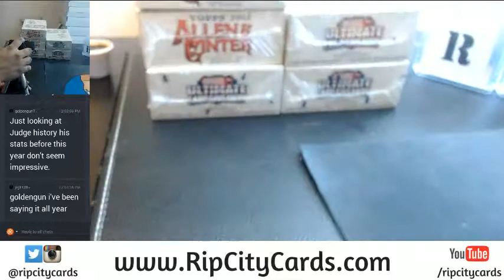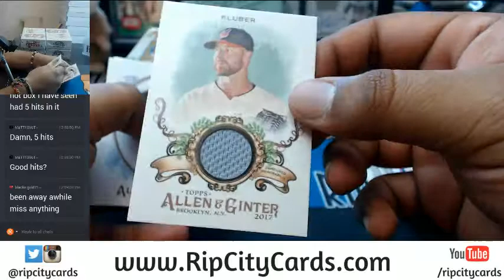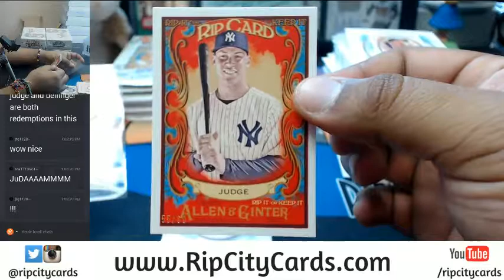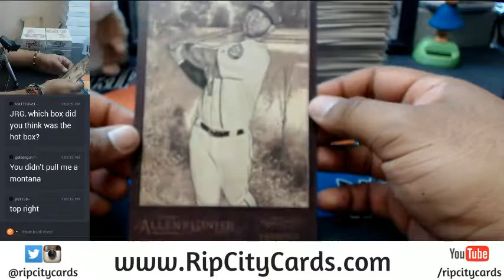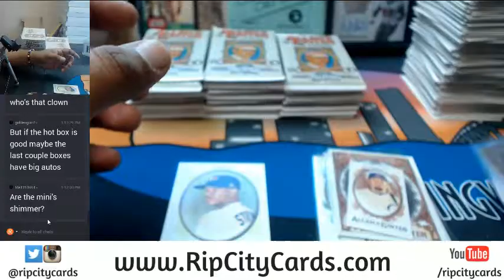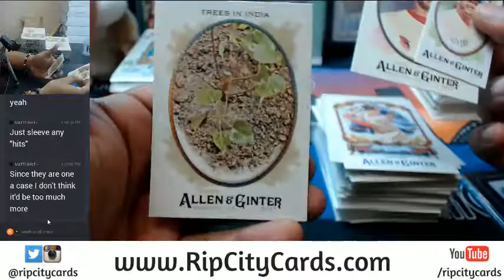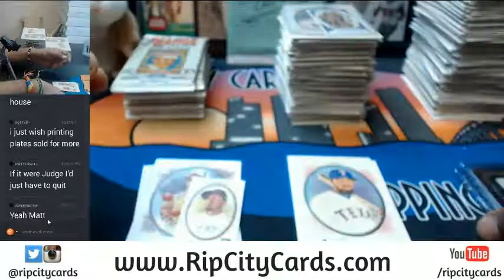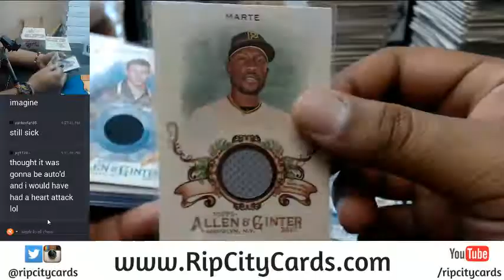2016 Allen & Ginter 2 Box Personal #3 07202017